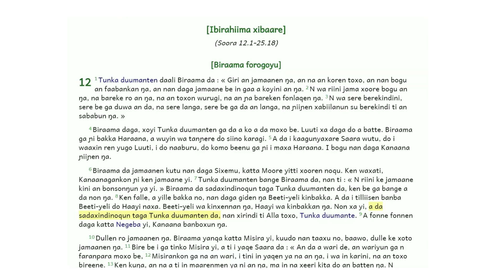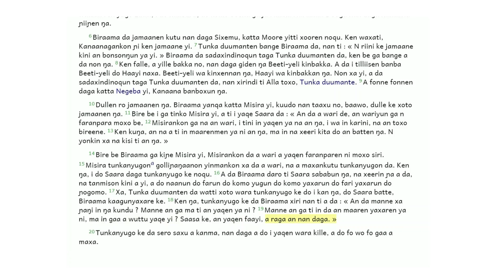Soninke: Jopaye 12